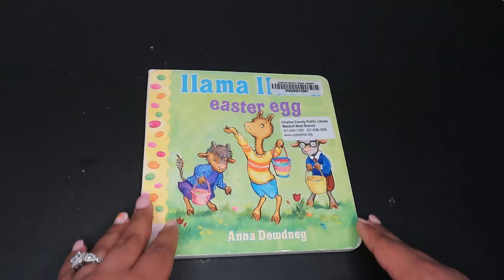Llama Llama Easter Egg 🦙🪺 *READ ALOUD*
Miss Ingram reads Llama Llama Easter Egg 🦙🪺